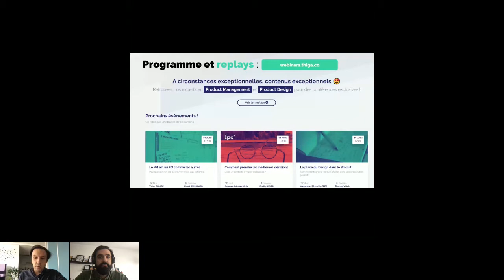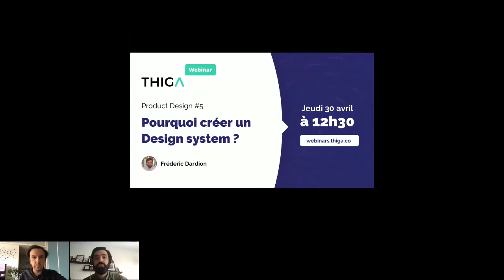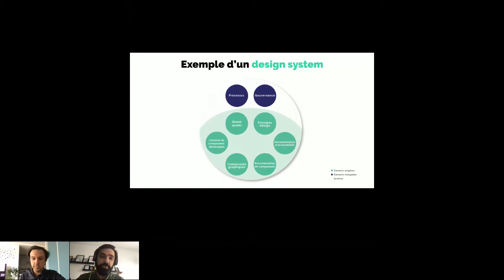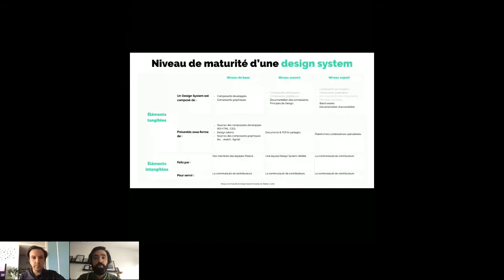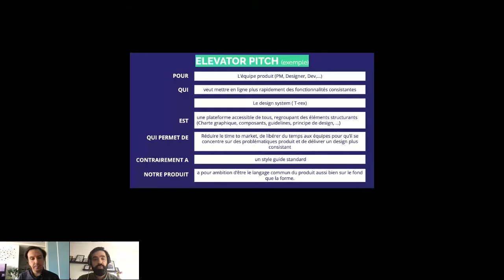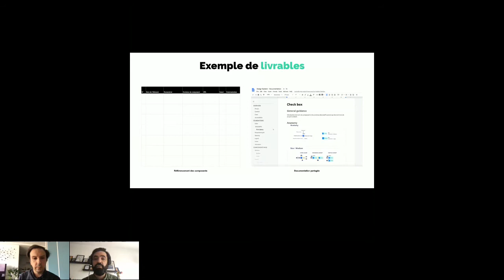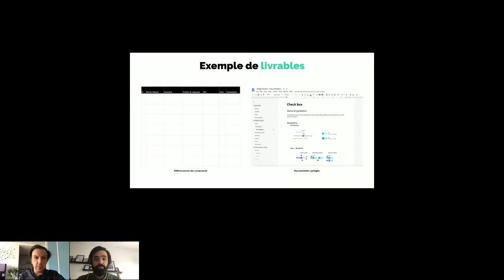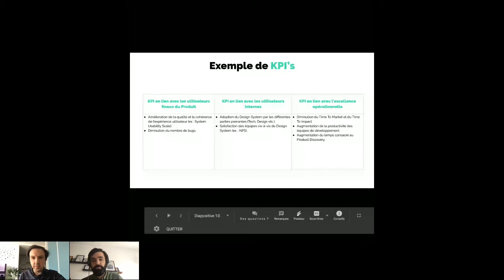Pourquoi créer un Design System ?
Tout le monde parle, tout le monde veut en avoir un... un quoi ? un Design System !

Alors, pour ne pas succomber "bêtement" à un effet de mode, posez-vous les bonnes questions : pourquoi mettre en place un Design System ? Quand ? Comment ? Qui doit en être responsable ? Frédéric Dardion et Thomas Vidal répondent à toutes vos questions !

C'est pour célébrer la sortie de notre 4e livre Product Academy sur le Product Design que nous avons créé cette série de webinars.